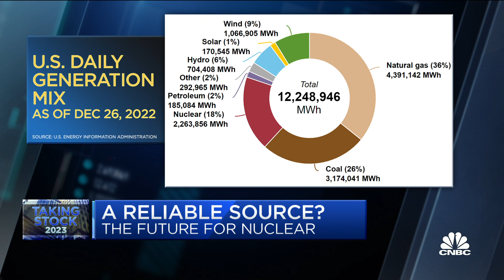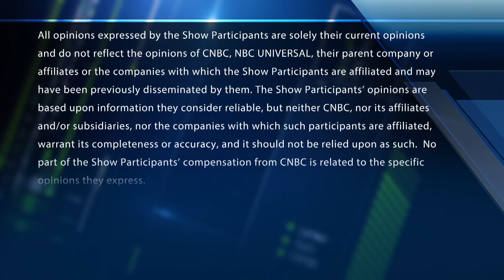More people are talking about nuclear energy as a solution, says Breakthrough Institute's Nordhaus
Ted Nordhaus, founder and executive director of the Breakthrough Institute, join Brian Sullivan and the 'CNBC Special: Taking Stock 2023' to discuss nuclear energy and the potential for fusion to provide energy in the U.S. For access to live and exclusive video from CNBC subscribe to CNBC PRO: